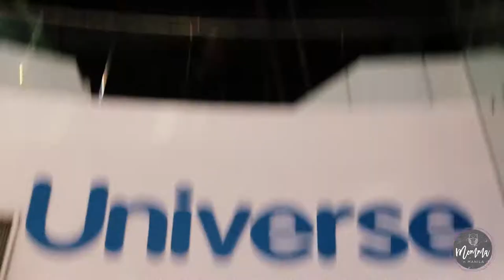TeamGellibean S01E10: Mind Museum with Best Buddies Philippines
Michelle is a lifestyle blogger who writes about parenting, special needs, home making, travel, health and beauty, hotel and restaurant reviews, and shares original recipes from her home kitchen.  She is also an advocate in her role as Country Director of Best Buddies Philippines.